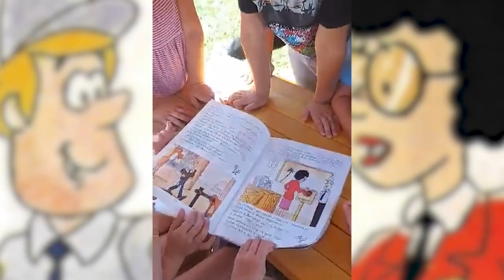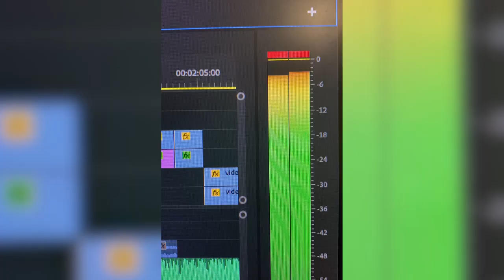Ivana Simić i Dajana Dujaković - Martin čuvar zoološkog vrta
Ivana Simić i Dajana Dujaković
Tekst: Gordana Simić
Muzika: Milijana Žunić
Aranžman i produkcija: Zoran Šugić